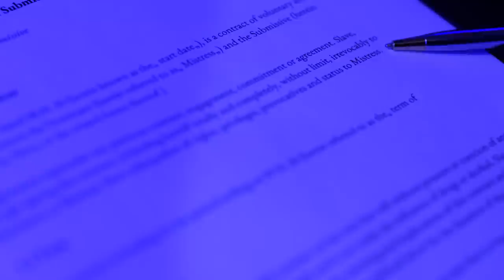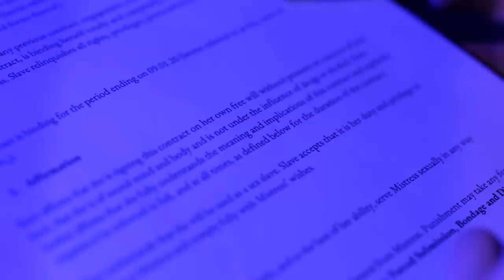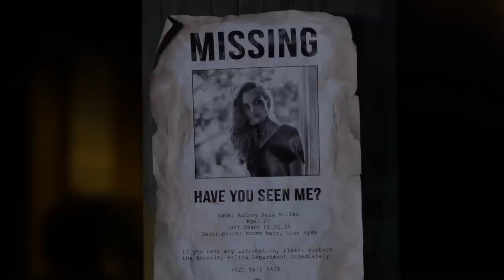Kinks - Short Horror Film 2021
A wealthy couple hire an escort to fulfill their darkest, wildest fantasies. When the escort reaches her threshold and tries to leave, things take a sinister turn.

PLEASE NOTE: This film may be sensitive to some viewers.

KINKS is currently doing the festival rounds! The list of awards will be updated periodically.

- Finalist. Best International Director: Oregon Scream Week Horror Festival (2021)
- Semi Finalist: Australian Independent Film Festival (2021)
- Finalist: Oregon Scream Week Horror Festival (2021)
- Official Selection: Southern Horror Film Festival (2021)
- Official Selection: Silver Bullet Virtual Screening - Shockfest Film Festival (2021)
- Official Selection: Northern Frights Festival (2021)